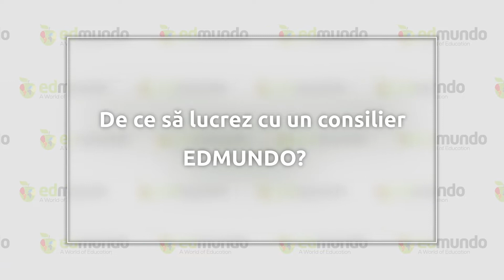... despre de ce sa lucrezi cu un consilier edmundo.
În acest episod, Alina îți spune ce fac ea și colegele ei astfel încât tu, aplicantul la studii în străinătate să ai o experiență cât mai facilă. Dacă ți-ai spus că nu ai nevoie de o altă pereche de ochi peste aplicația ta la studii, te rugăm uită-te la acest clip de 2 minute... poate îți schimbi perspectiva :) Succes!

Oricând ești pregătit să iei decizia potrivită pentru tine, echipa EDMUNDO îți este alături.